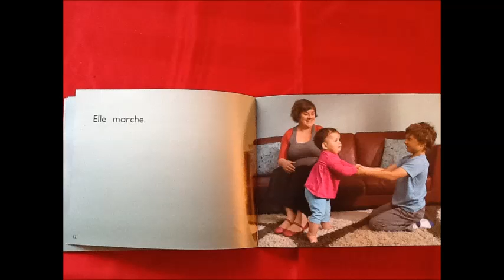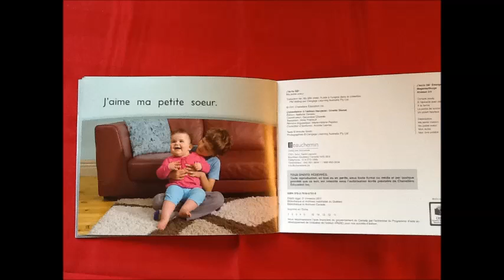Rouge Ma petite soeur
Titre: Ma petite soeur
Consultation à l'édition française: Ginette Gionet
Édition: Nathalie Daneau
Traduction: Anne Thériault

Chenelière éducation Inc, 2011